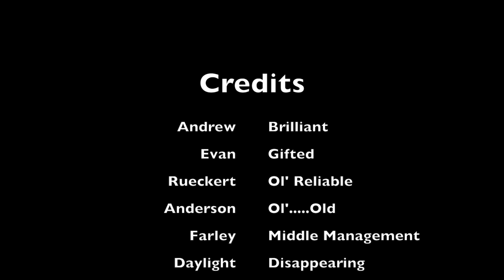10 29 20